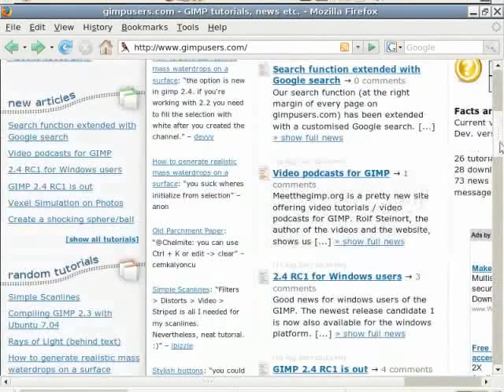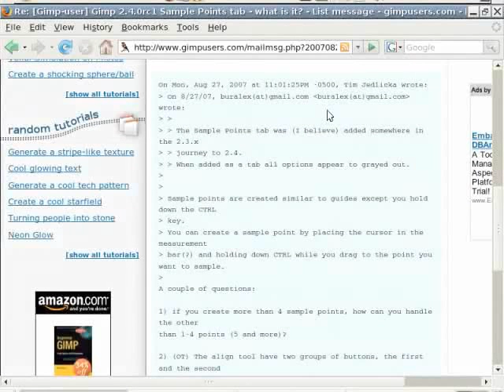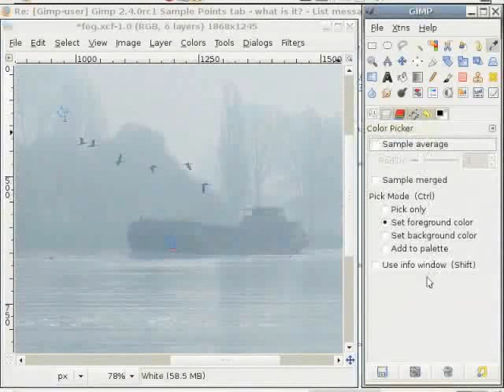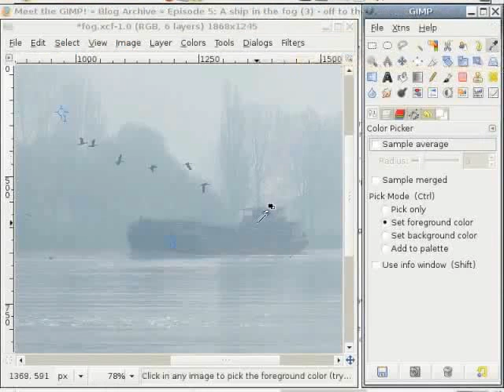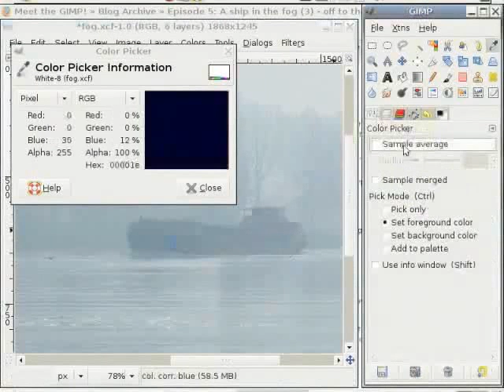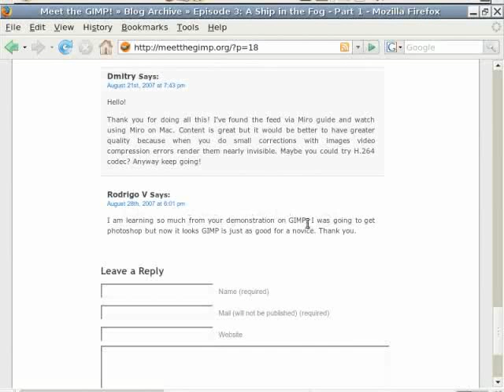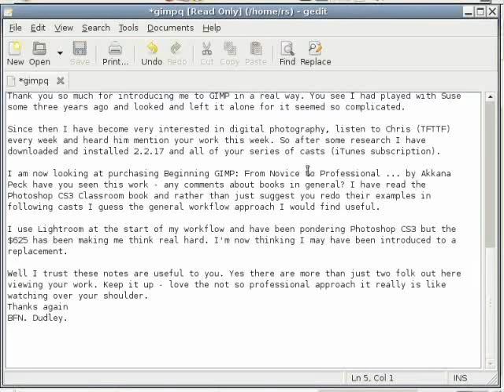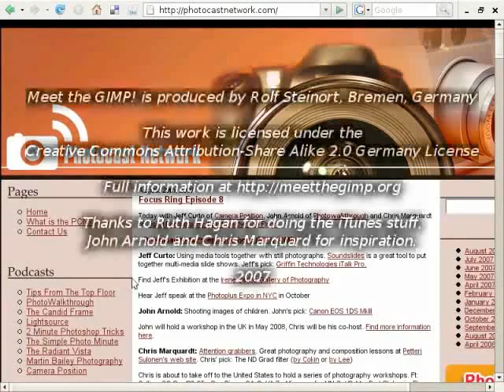Questions And Answers - Bengali